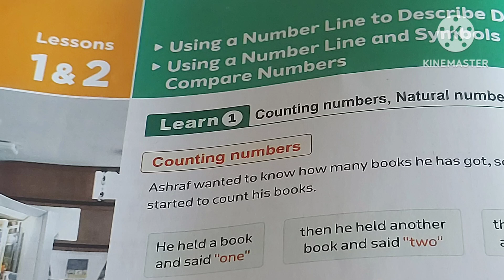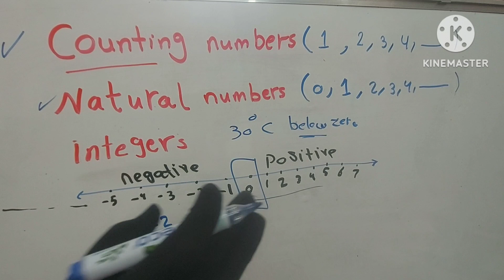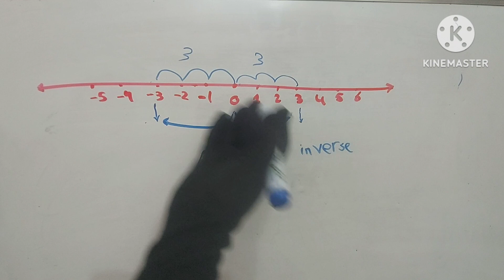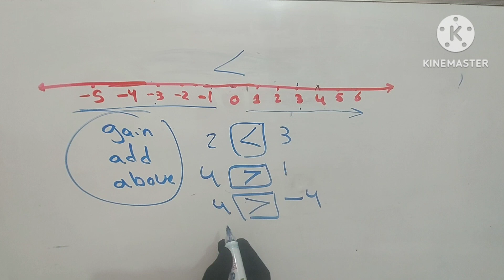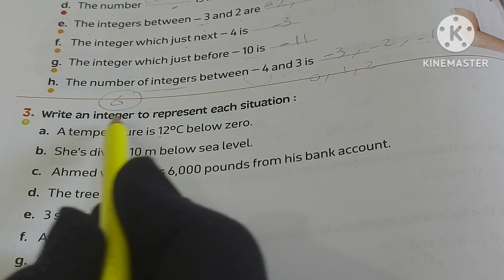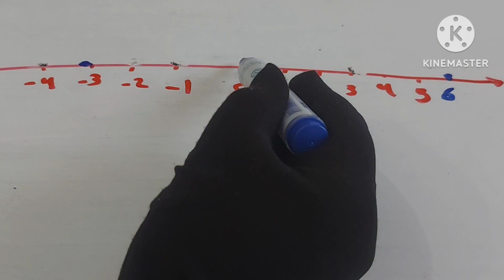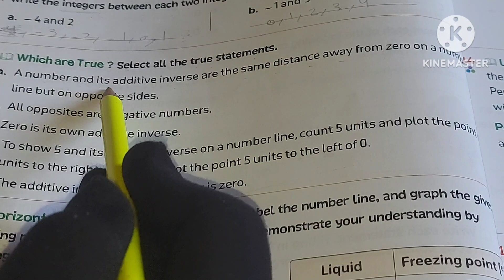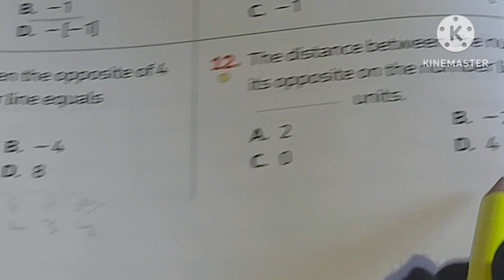ماث 6 / Unit 2/ lessons 1&2/ المعاصر